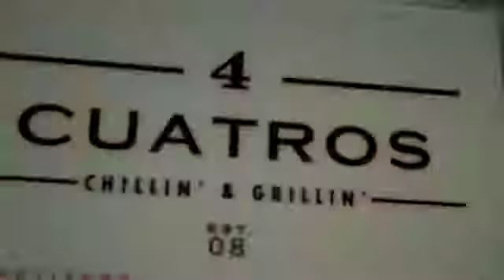Taste Test Tuesday - Quatros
Tried Quatros burger